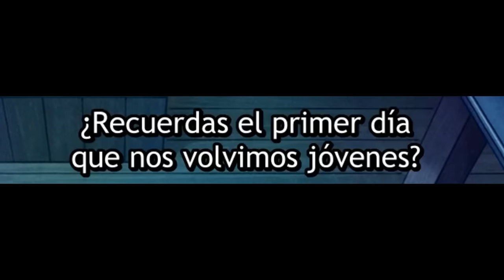Cuando tu ESPOSA está ansiosa de pasar la NOCHE CONTIGO | Jiisan Baasan Wakagaeru